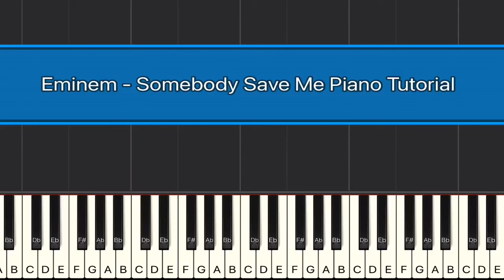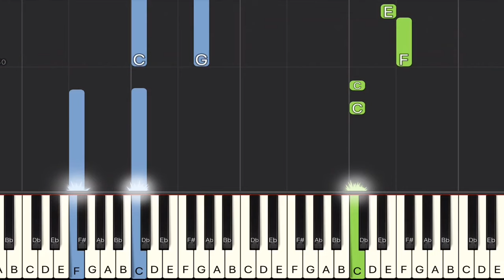Eminem - Somebody Save Me Piano Tutorial | Easy